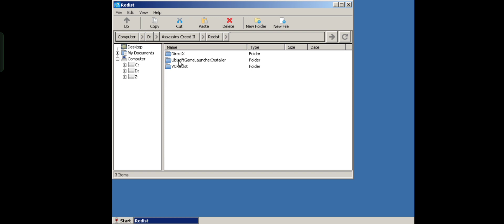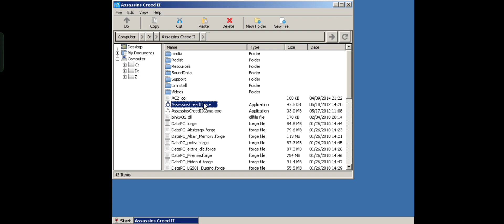Assassin's Creed 2 Winlator Windows Emulator on Android Realme GT Master Edition